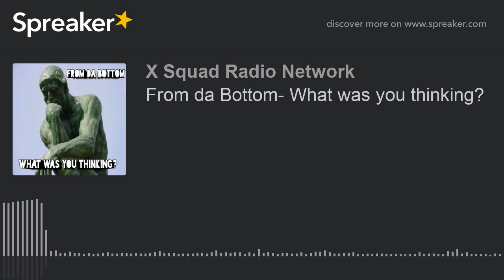From da Bottom- What was you thinking? (part 1 of 6)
Yo boy J.R. Dot 504 returns this week To get back in the swing of things!!! You know how the conversation get once Cal and Jay get to talking. This episode make 98 episodes in!!! Can ya'll believe it?

We're more than thankful for everyone who tunes in to the show.
There would be no us without y'all.
We just wanted to let you know. Now carry on lol!!!

Topics
1. Where you been?
2. How should kids and adults be handled these days?
3. Whats the most stupidest thing you told someone before?
4. If you didn't develop a passion for what you love to do, What do you think would be non existent in your life?
5. Whats harder to have Trust or Love?
6. Almost to a 100 episodes!!!

Plus more you have to tune in to find out lol
So you could call in with questions, comments, or be a guest on an episode.

from_da_bottom_podcast

Our Podcast networks:
X Squad Radio Network:

Thanks for listening. We appreciate more than you know.

From Da Bottom Podcast here for the long run!